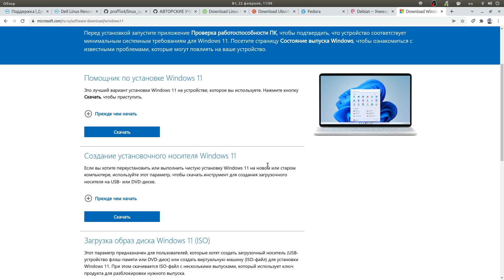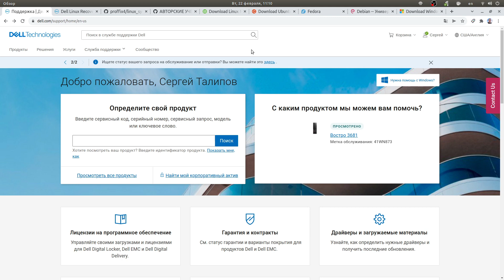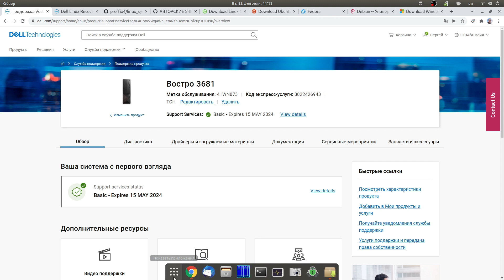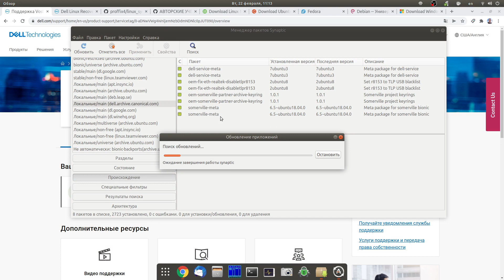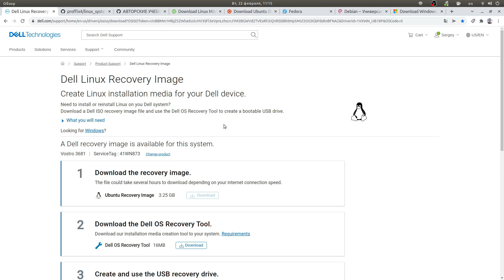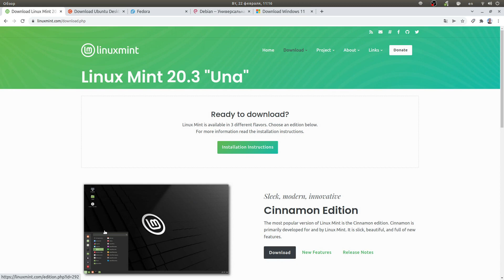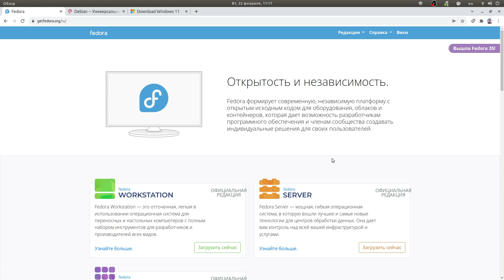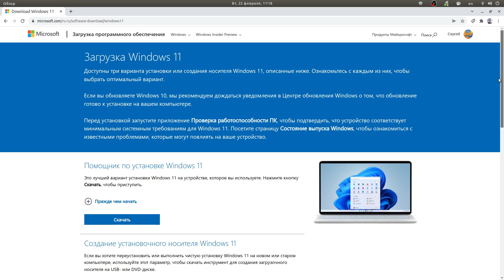Какую версию Linux лучше использовать